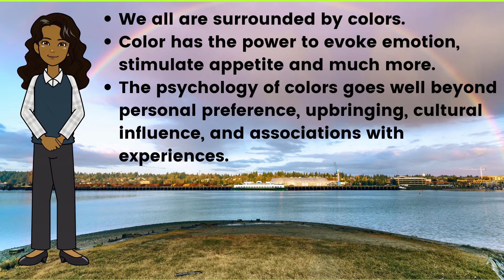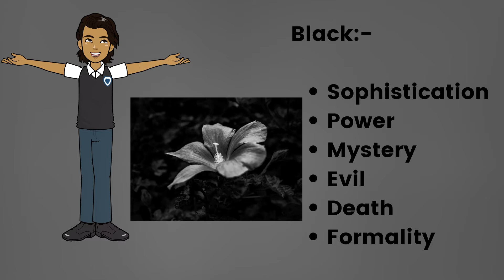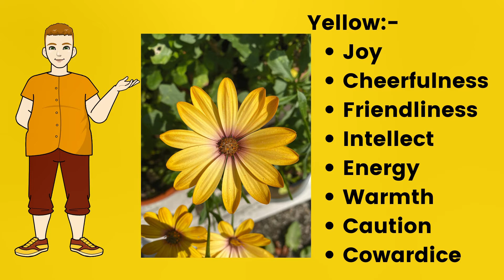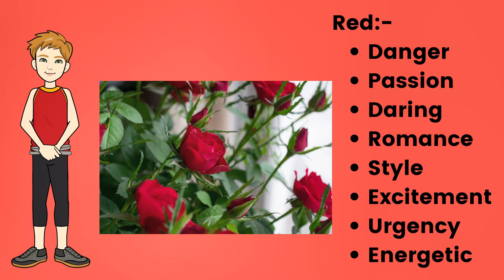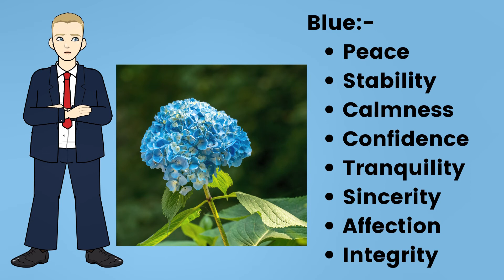Colors in our Life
👉Today on our YouTube Series I am going to share a topic about
" Colors in our Daily Life"

Color is a powerful communication tool and can be used to signal action, influence mood, and even influence physiological reactions.

psychology of colors color symbolism color psychology effects of colors on your lifestyle
psychology of colors
psychology of colors in marketing
psychology behind colors
psychology of colors in interior design
psychology of colors in branding
psychology of colors in hindi
psychology facts about colors
psychology tricks colors
psychology of colors in movies
colors meaning in psychology
colours importance in our life
colors in my life
colours in our life
color our life